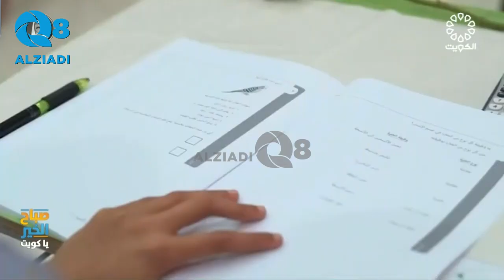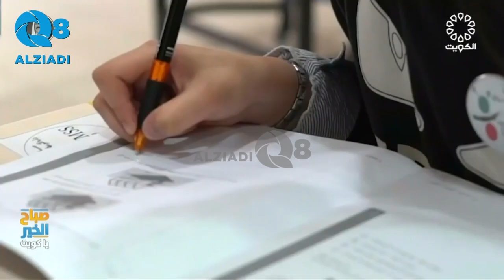لقاء فاطمة حسن في برنامج (صباح الخير ياكويت) عن تهيئة الطالب لفترة الإختبارات النهائية